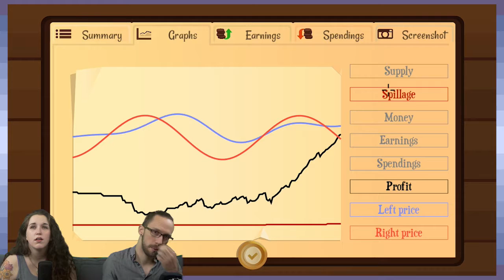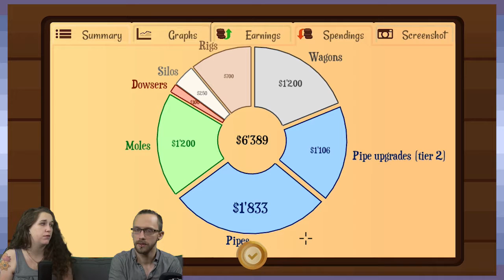Turmoil: Digging Buddies - Part 3 - Game Devs Play Games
Digging buddies are the best buddies.